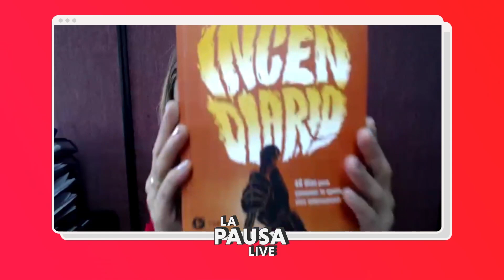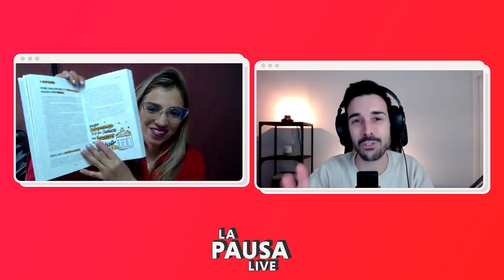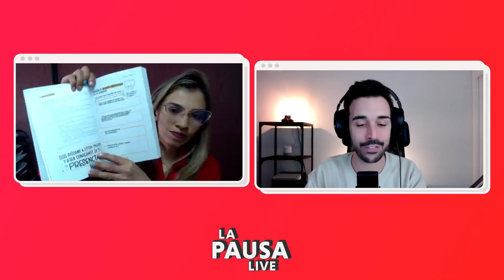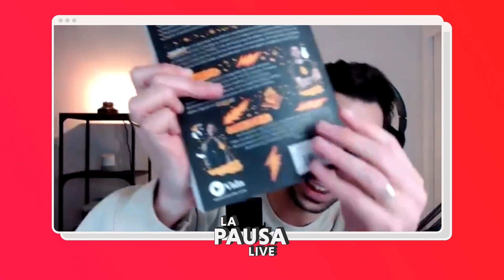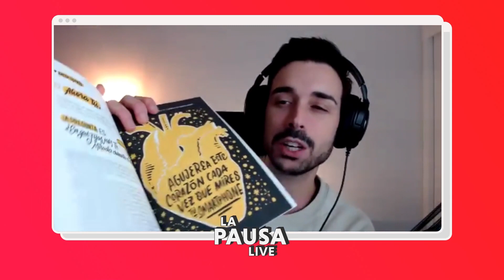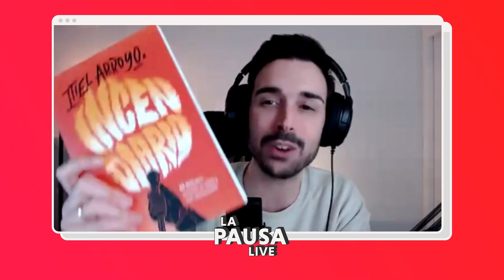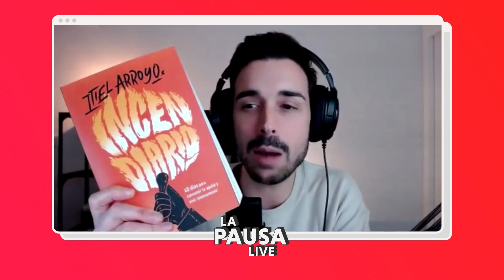Entrevista Itiel Arroyo - Incendiario | ⏸👀 La Pausa | Emisora Nuevo Continente